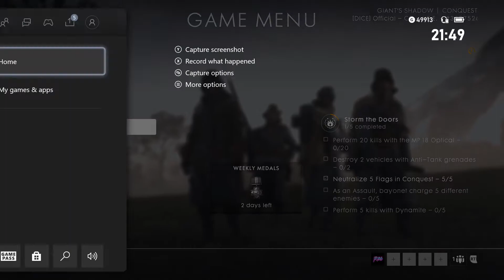Solo Round of Giants shadow | Battlefield 1 Pt 2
1st time trying out the Elgato HD60 S

No Squad tonight but more will be posted soon with the Squad and chat